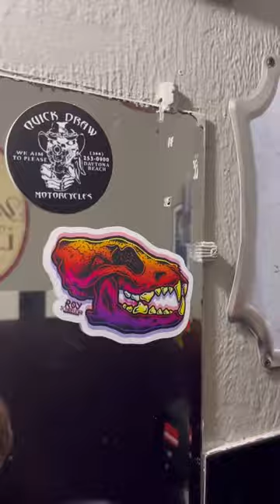Putting up stickers in the USA 🇺🇸